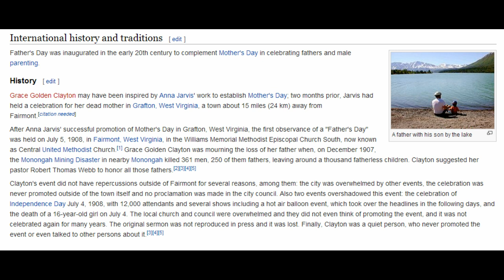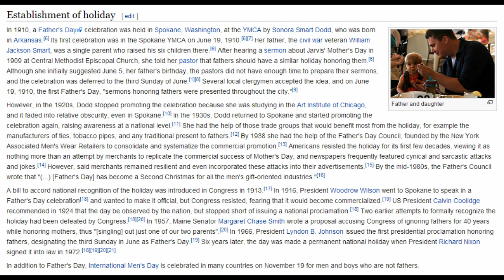Father's Day 2016 - GOOGLE DODDLE - YouTube